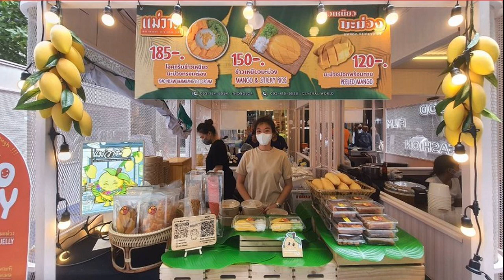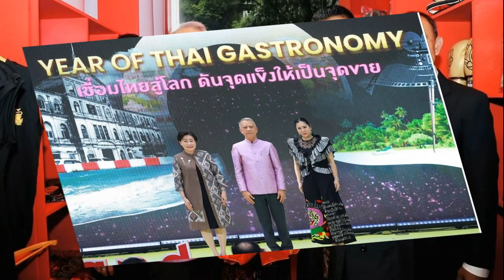ททท ดึง ‘บัวขาว บัญชาเมฆ’ ปลุกโครงการ Soft Power Tourism Booster Shot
ททท. ดึง ‘บัวขาว บัญชาเมฆ’ ปลุกกระแส 5F เปิดตัวโครงการ Soft Power Tourism Booster Shot เพิ่มมูลค่าสินค้าวัฒนธรรม อัดแน่นกิจกรรมชวนสัมผัสเสน่ห์เที่ยวไทยทุกมิติ

นายพิพัฒน์ รัชกิจประการ รัฐมนตรีว่าการกระทรวงการท่องเที่ยว  และกีฬา เป็นประธานในงานแถลงข่าวและเปิดตัวโครงการ Soft Power Tourism Booster Shot โดยมี นางสาวฐาปนีย์ เกียรติไพบูลย์ รองผู้ว่าการด้านตลาดในประเทศ การท่องเที่ยวแห่งประเทศไทย (ททท.), นางยุพา ทวีวัฒนะกิจบวร ปลัดกระทรวงวัฒนธรรม และนางสาวเพชรรัตน์ สายทอง ผู้ตรวจราชการกระทรวงวัฒนธรรม เข้าร่วม ณ Quartier Avenue ชั้น G ศูนย์การค้า The EmQuartier  ชูศักยภาพ Soft Power ไทยทุกมิติ ผ่านกิจกรรมส่งเสริมการตลาดเชื่อมโยง 5F ทั้ง Online และ On-site พร้อมเปิดตัวแคมเปญ Year of Thai Gastronomy ย้ำความอุดมสมบูรณ์ของวัฒนธรรมอาหารไทยผ่านการท่องเที่ยว     เชิงอาหาร (Gastronomy Tourism) สอดรับปีท่องเที่ยวไทย 2566
นายพิพัฒน์ รัชกิจประการ รัฐมนตรีว่าการกระทรวงการท่องเที่ยวและกีฬา กล่าวว่า การเปิดตัวโครงการ Soft Power Tourism Booster Shot ภายใต้แนวคิด Local to Global เชื่อมไทยสู่โลก ส่งเสริมวัฒนธรรม Soft Power ของไทยให้กลายเป็นสินค้าทางการส่งออกที่สามารถเพิ่มมูลค่าทางเศรษฐกิจและกระตุ้นการยกระดับห่วงโซ่อุปทานอย่างมีประสิทธิภาพตามแนวคิด BCG Model และเพื่อกระตุ้นให้เกิดการเดินทางท่องเที่ยวภายในประเทศไทยกระจายไปยัง 5 ภูมิภาคและมุ่งสู่การท่องเที่ยวเชิงคุณภาพอย่างยั่งยืน ตามเป้าหมายขององค์กรในปีท่องเที่ยวไทย 2566

สำหรับโครงการ Soft Power Tourism Booster Shot ประกอบด้วย กิจกรรม 2 ส่วนหลัก ได้แก่ กิจกรรมสร้างการรับรู้ทางสื่อออนไลน์ผ่านแอปพลิเคชั่น Tiktok โดยใช้ Celebrity Marketing ผนึกกำลังตัวแทน Soft Power 3 มิติหลัก เรื่อง F-Food F-Fashion และ F-Fight และ กิจกรรมส่งเสริมการตลาด ทั้งรูปแบบ Online และ On-site ร่วมกับผู้ประกอบการท่องเที่ยว ซึ่งมีรายละเอียดดังนี้

กิจกรรมออนไลน์ร่วมกับ Influencer ผ่านแอปพลิเคชั่น Tiktok โดยเริ่มต้นส่งเสริม F-Food ผ่าน การท่องเที่ยวเชิงอาหาร (Gastronomy) โดยเชิญอินฟลูอินเซอร์สายกิน พีช-ภูณทัศน์ วิวัฒพัฒนอนันต์ หรือเจ้าของช่อง Youtube "พีช อีท แหลก" ตัวแทน “Gastronomer”ที่จะพาทุกคนเดินทางออกไป ตามรอย ความอร่อย ลิ้มรสเสน่ห์ของอาหารคาวหวานทั่วไทย พร้อมชวนร่วมกิจกรรมแบ่งปันพิกัดอร่อยบอกต่อผ่านแฮชแท็ก Gastronomer และ #(ชื่อเมนูที่ชอบ) เพื่อลุ้นรับรางวัลมูลค่ารวมกว่า 1.5 ล้านบาท โดยรางวัลต่อที่ 1 รับโค้ดส่วนลด สำหรับสั่งซื้ออาหารบนแอปพลิเคชัน Robinhood มูลค่า 50 บาท รวม 10,000 รางวัล ร่วมสนุกได้ ตั้งแต่วันนี้จนถึง 30 มิถุนายน 2566 และต่อที่ 2 ลุ้นรับ Voucher สำหรับใช้บริการร้านอาหารที่เข้าร่วมโครงการฯ มูลค่า 1,000 บาท จำนวน 100 รางวัล โดยกำหนดประกาศผลรางวัลต่อที่ 2 ในวันที่ 7 กรกฎาคม 2566
ต่อด้วยกิจกรรมที่ 2 ส่งเสริมวัฒนธรรมการแต่งกายงามอย่างไทยส่งเสริม F- Fashion ด้วยกิจกรรม “ใส่ผ้าไทยไปเที่ยว” พบกับ เขื่อน-ภัทรดนัย เสตสุวรรณ ที่จะมาร่วมปลุกกระแสฟีเว่อร์ผ้าไทยอย่างต่อเนื่อง ชวนทุกคนออกไปเที่ยวทั่วไทยด้วยการแต่งกายชุดผ้าไทยหรือผ้าท้องถิ่น และนำเสนอเป็นวิดีโอคอนเทนต์ ผ่านแอปพลิเคชั่น Tiktok พร้อมติด ใส่ผ้าไทยไปเที่ยว เพื่อลุ้นรับรางวัลโค้ดส่วนลด Lazada มูลค่า 100 บาท สำหรับการซื้อสินค้าและผลิตภัณฑ์ผ้าไทย และสินค้า OTOP บนแอปพลิเคชั่น Lazada จำนวน 5,000 โค้ด และ ลุ้นรับกางเกงช้าง กางเกงแฟชั่นไทยยอดฮิต จำนวน 4,000 ตัว ร่วมสนุกได้ตั้งแต่วันที่ 14 กรกฎาคม – 14 สิงหาคม 2566
และ F- Fight ในกิจกรรมที่ 3 กับ “Muay Thai Dance Challenge” กับ บัวขาว-สมบัติ บัญชาเมฆ เพียงถ่ายวิดีโอ Dance Challenge ท่าเต้นมวยไทยสนุกๆ ตามวิดีโอต้นแบบของ บัวขาว บัญชาเมฆ และโพสต์ลง แอปพลิเคชั่น TikTok พร้อมติด MuayThaiDanceChallenge เพื่อลุ้นรับรางวัลมูลค่ากว่า 1.5 ล้านบาท จำนวน 335 รางวัล อาทิ กางเกงมวยไทยพร้อมลายเซ็นบัวขาว บัญชาเมฆ บัตรสมาชิก Dual Club Class membership Fitness First บัตรชมมวยเวทีราชดำเนิน เป็นต้น

นอกจากนี้ ททท. ยังได้จัด กิจกรรมส่งเสริมการตลาด 5F นำเสนอโปรโมชั่นและมอบส่วนลดพิเศษสำหรับใช้บริการโรงแรม ที่พัก ร้านอาหาร และแหล่งท่องเที่ยวต่าง ๆ ร่วมกับผู้ประกอบการทั่วไทย ระหว่างเดือนมิถุนายน - กันยายน 2566 ทั้งรูปแบบ On-site และ Online ผ่านแอปพลิเคชัน Robinhood และ Lazada